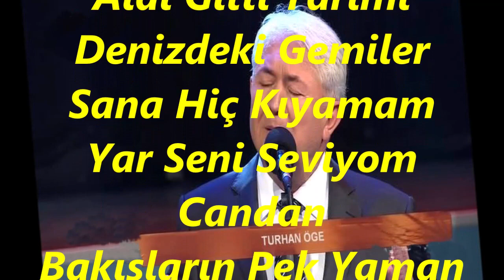Turhan ÖGE-Sıra Sıra Siniler Hasta Olan İniler (RAST)R.G.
SOLİST:
*TURHAN ÖGE*
VİDEOYU YAPAN
*RECEP GAYRETLİ*
GÜFTE: ---
BESTE: ANONİM
USUL: SOFYAN
MAKAM: RAST
Sıra Sıra Siniler Hasta Olan İniler
Aldı Gitti Yarimi Denizdeki Gemiler
Sana Hiç Kıyamam Yar Seni Seviyom Candan
Bakışların Pek Yaman Benimde Cilveli Kanaryam
Suya Giderim Suya Elmayı Soya Soya
Kaldır Yarim Peçeni Göreyim Doya Doya